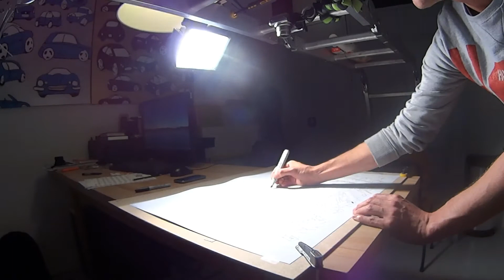Lex van Elten tekent Amersfoort van bovenaf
Watch Lex van Elten draw the old city centre of a dutch town called Amersfoort.
Versneld afgespeeld teken ik Amersfoort. Lees hierover in dit artikel